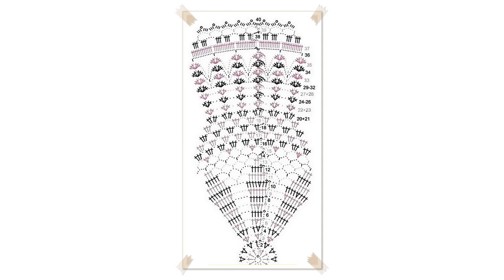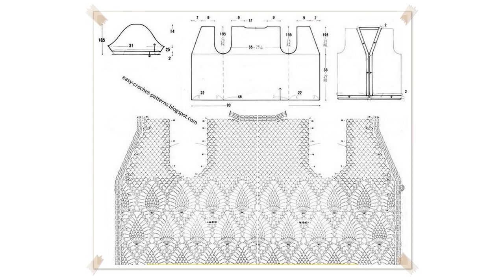crochet round neck sweater